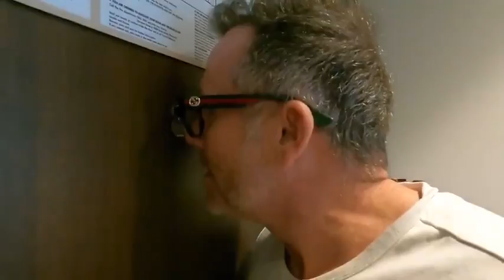AUSTRALIAN QUARANTINE - THIS IS INHUMANE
WHAT IS WRONG WITH THE AUSTRALIAN PEOPLE?